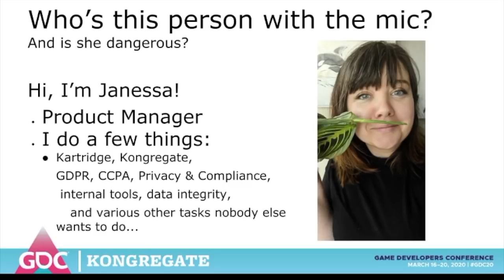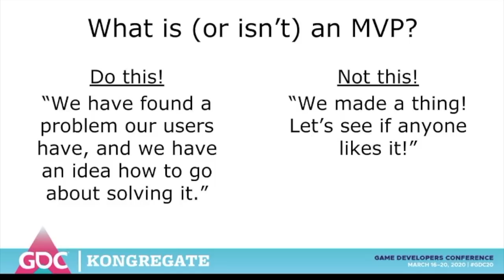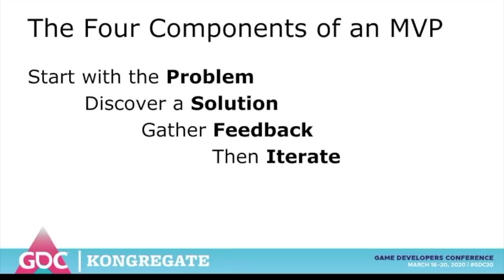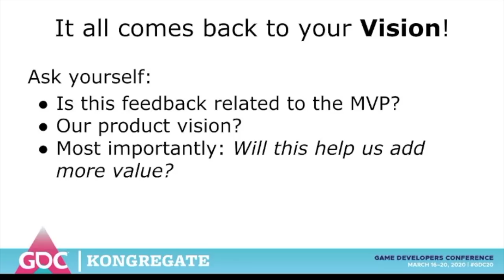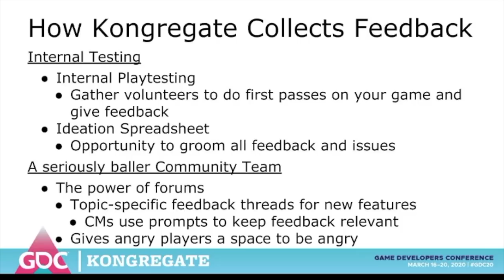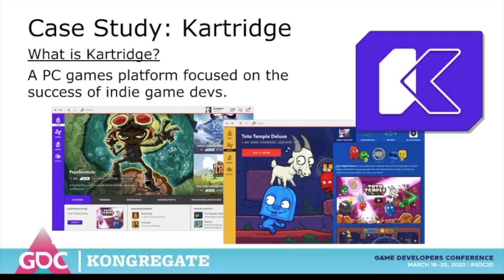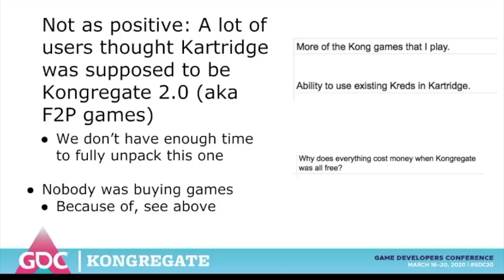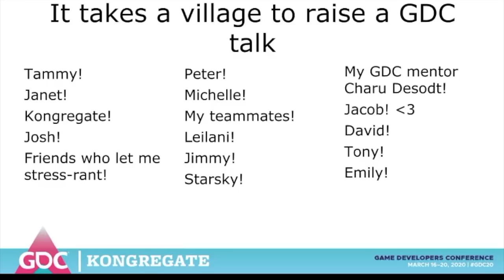Don't Ship a Product, Ship Value: Start Your Minimum Viable Product With a Solution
In this 2020 GDC Virtual Talk, Kongregate's Janessa Olson dissects the steps you and your team can take to give your game or software minimum viable product the best chance at success.